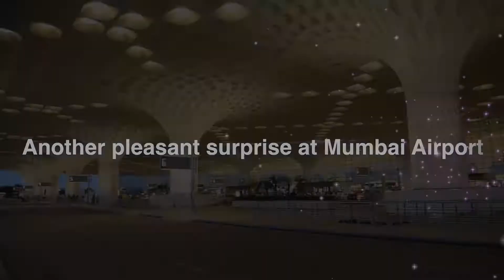ITM IHM Children's Day 2018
This is how children's day was celebrated by the student's of ITM IHM at the Mumbai Airport terminal 1. Where the students prepared food and let the passengers take part in it with a support of the staff. Here's a small after movie of how children's day was celebrated.